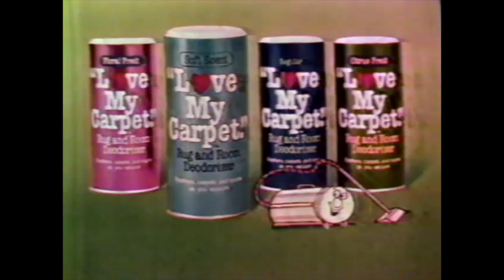Jackson Celebration '83; Hoover's; Love My Carpet; Brim Decaf Coffee; Planter's Cheez Balls; AAA